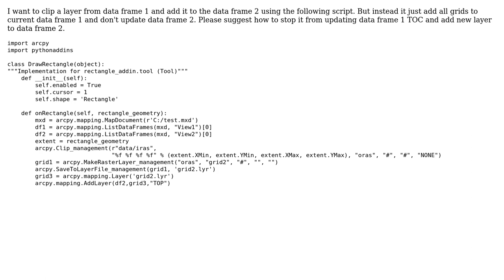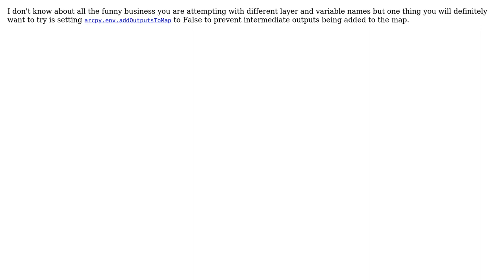GIS: Clip data and add layer to second dataframe using python Add-In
With thanks & praise to God, and with thanks to the many people who have made this project possible! | Content (except music & images) licensed under CC BY-SA | Music | Images & others | With thanks to user PolyGeo user Ibe user blah238 and the Stack Exchange Network Trademarks are property of their respective owners. You are responsible for your own actions.